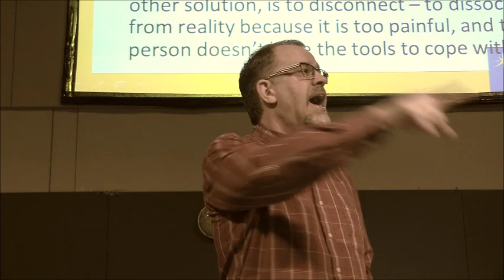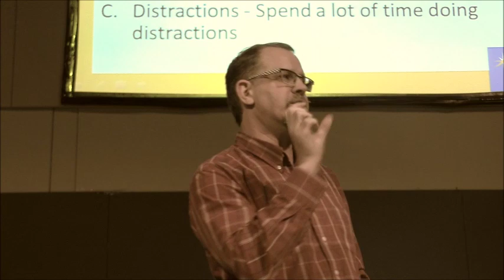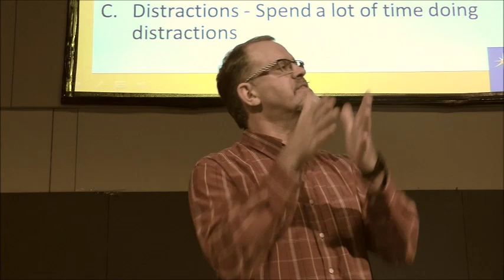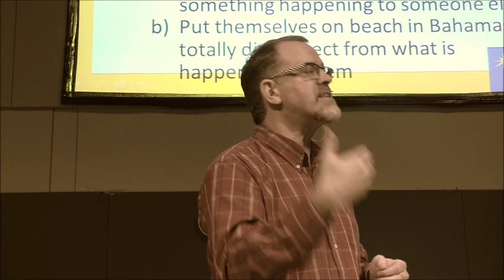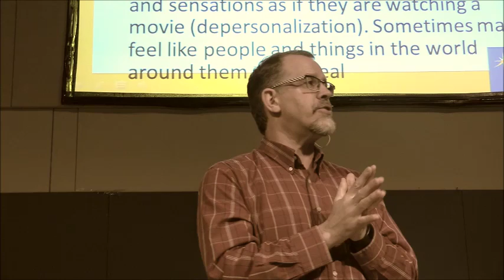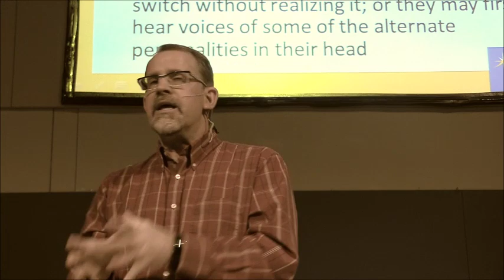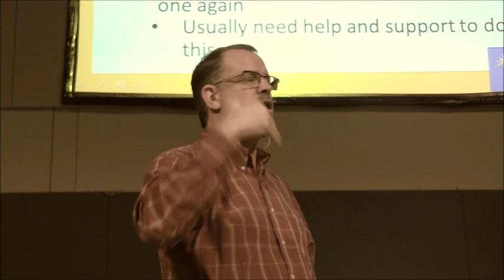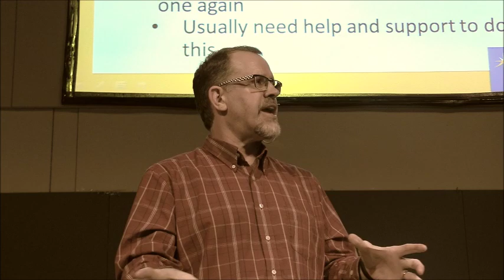Dissociative Disorders - Causes, Symptoms, Diagnosis, Treatment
Part 9 of Tim's Mental Health and Complex Trauma series.